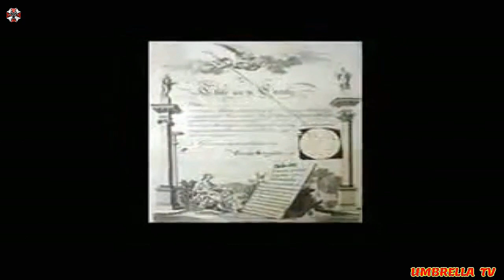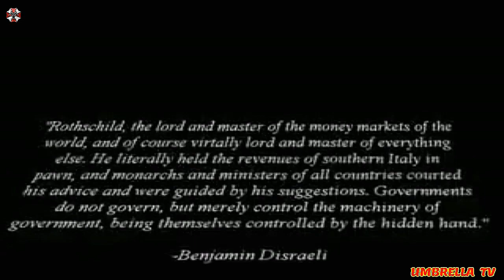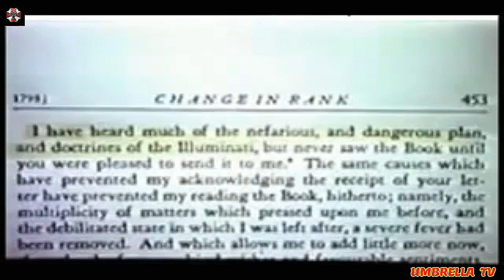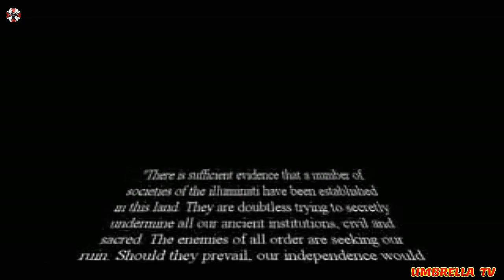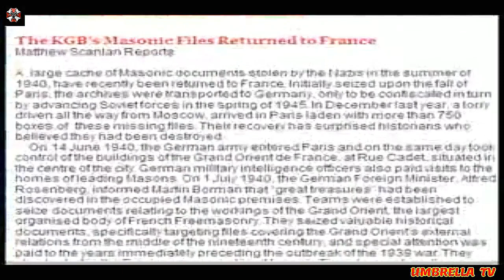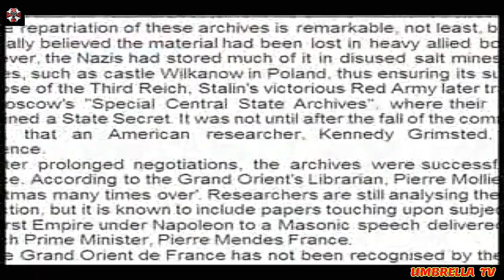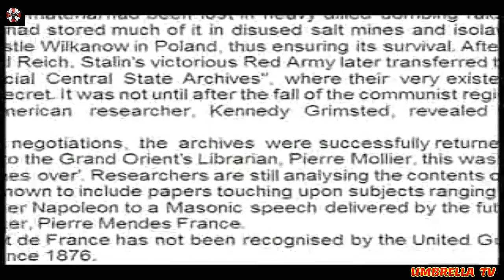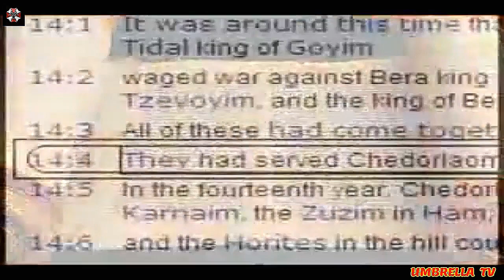The Global Satanic Empire - Part #2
THE SATANIC WAR AGAINST HUMANITY HAS BEGUN!!!